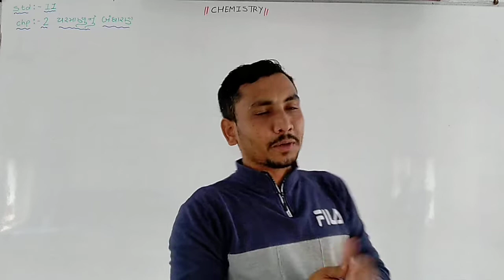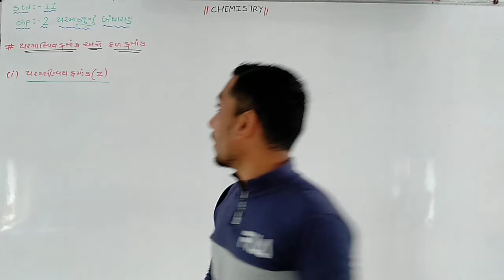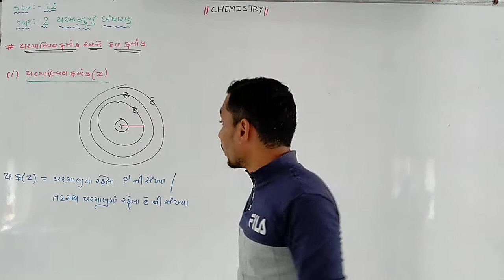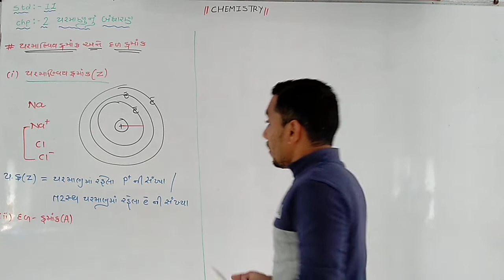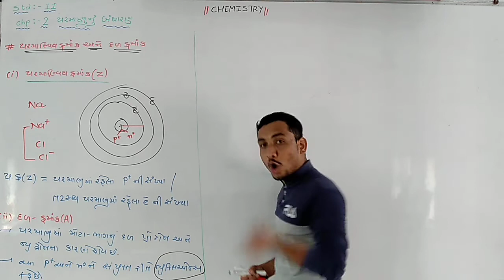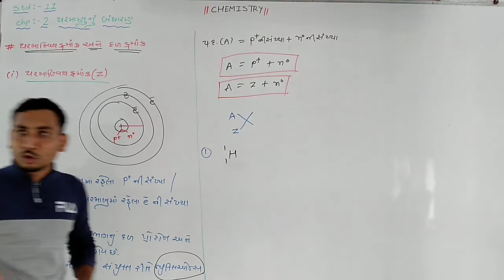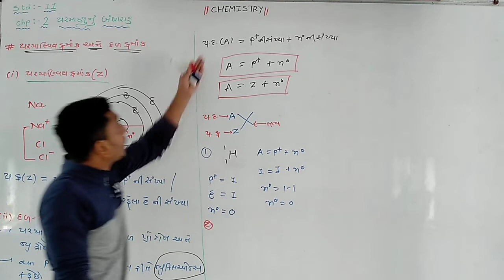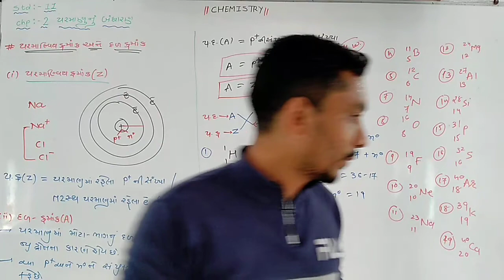Chem Chap 2 Lec 8